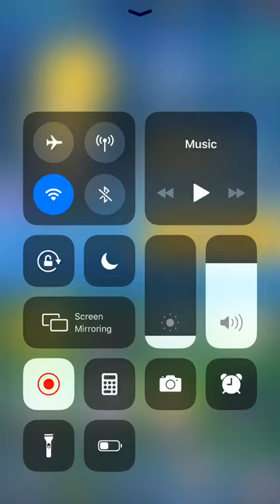Sonic Forces Speed Battle: How to use Super Sonic Boost Form